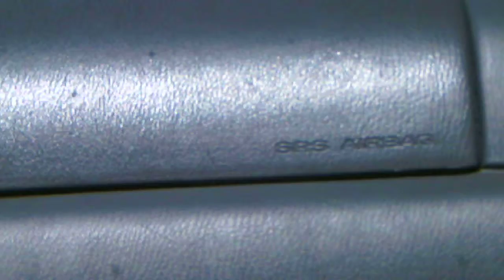Driving with KC part 2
Highway driving